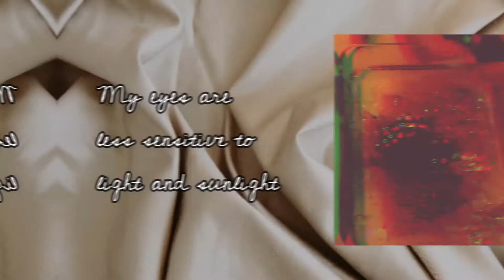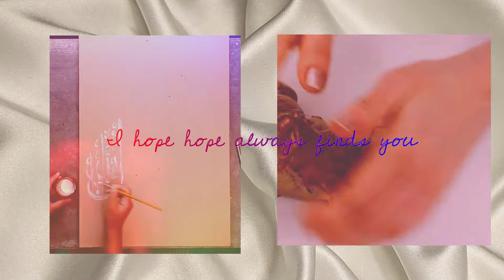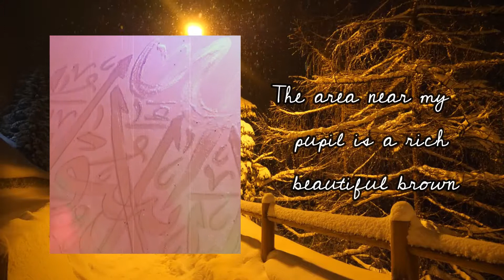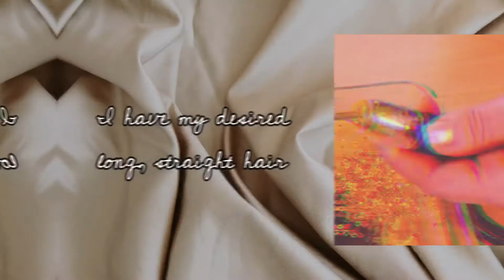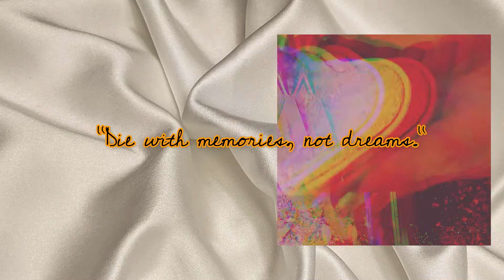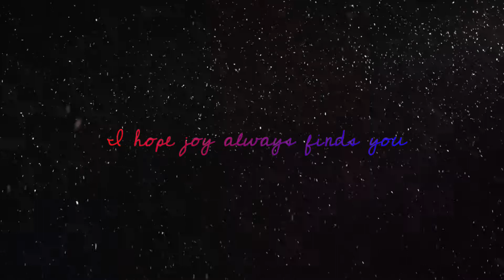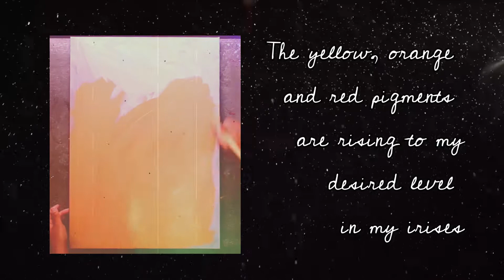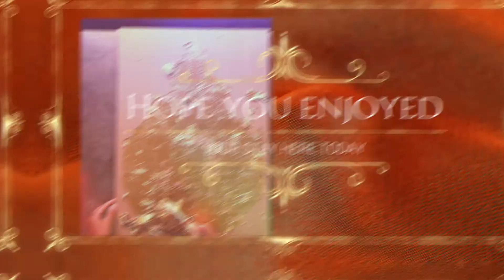ミ𝓞𝓻𝓪𝓷𝓰𝓮 𝓟𝓮𝓮𝓵 𝓔𝓵𝓲𝔁𝓲𝓻 (Tangerine Blushes)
ミ𝓞𝓻𝓪𝓷𝓰𝓮 𝓟𝓮𝓮𝓵 𝓔𝓵𝓲𝔁𝓲𝓻 is combo to get mesmerising hazel-amber eyes (or desired amber eyes), pale skin, hairless skin and long silky, straight hair.

ミ Eyes become less photo-sensitive
ミSkin becomes paler and hairless
ミSkin is also protected from UV damage
ミHair becomes tangle-free; and your desired straight hair type (1A, 1B or 1C)
ミYou become less accident prone (lol)
ミYou are always protected
ミYou have the ability to avoid unwanted attention.

ミMy luminals are safe.
ミI use positive affirmations.
ミ Headphones are optional
ミ Listen maybe twice (or any more loops you'd like)
ミ Can be looped through the night (though do prioritise your sleep haha)

Take care loves!

Blushes signing out! ミ